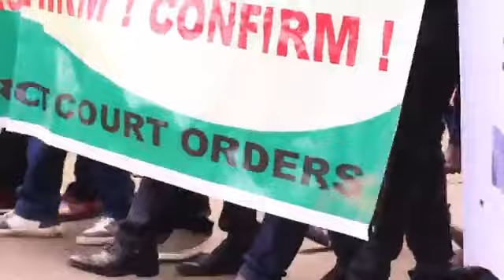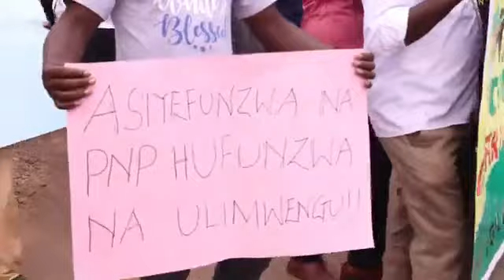KUPPET BARINGO Asks EACC to probe TSC for employing fresh graduates defying YearOfGraduation rule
KUPPET BARINGO Asks EACC to investigate TSC for employing fresh graduates leaving out those cleared more than five years ago

The Secretary General for The Kenya Union of Post Primary Teachers (KUPPET) Baringo Branch Mr Zachariah Nyomboi was speaking in Kabarnet on Tuesday during the second protest by Junior Secondary School (JSS) Teachers who are demanding conformation of their employment and a better pay as they have been kept on contract for too long.